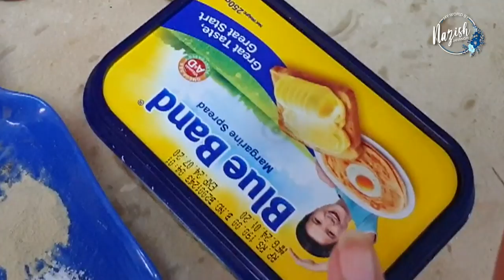White Sauce Pasta Made By Nazish Jahangir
Watch the actress Nazish Jahangir prepares the delicious White Sauce Pasta at home during the lockdown.

Follow Nazish Jahangir On Her Social Media Platforms.